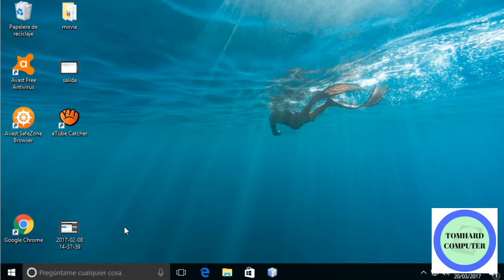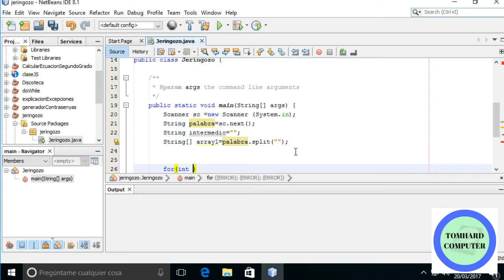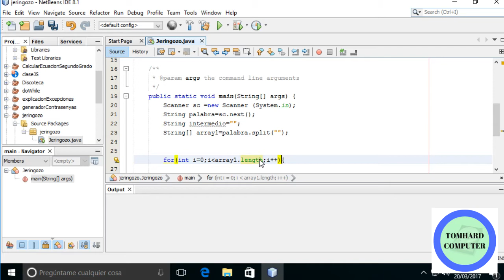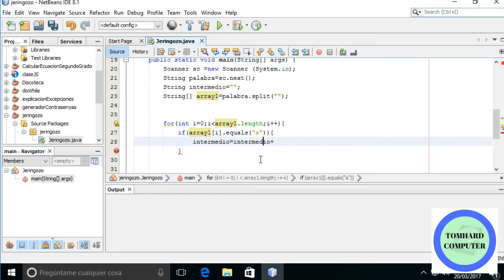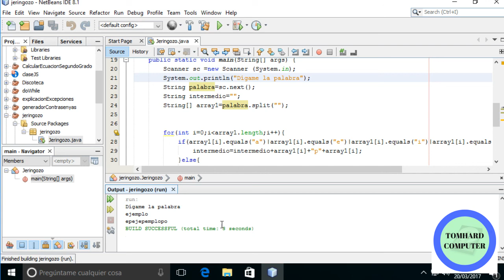Taller de java: Traductor Jeringozo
El jeringozo consiste en agregar una letra "p" después de cada vocal y luego repetir la vocal. Por ejemplo:

enunciado = epenupuncipiapadopo
ejemplo = epejepemplopo
jeringozo = jeperipingopozopo

Libros Recomendados:

► Aprende a programar Java para niños
► Manual Raspberry Pi

Gadtgets Arduino Raspberry

► Raspberry 4
► Kit Arduino
► Kit Raspberry
►MakerHawk ESP32 Placa de Desarrollo WiFi Bluetooth
►Módulo WiFi NodeMCU
►ESP32 NodeMCU modulo WiFi

► Arduino Basic
► Raspberry Basic
► Kit Arduino Basic
► Kit Raspberry Basic

Un saludo